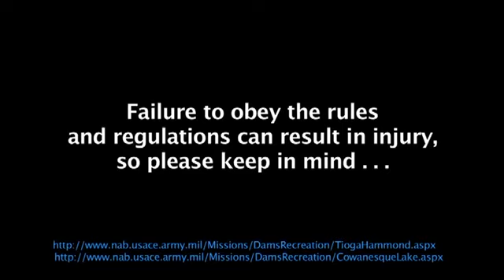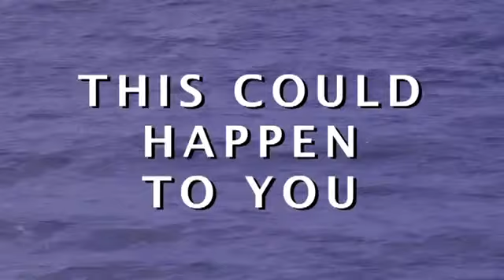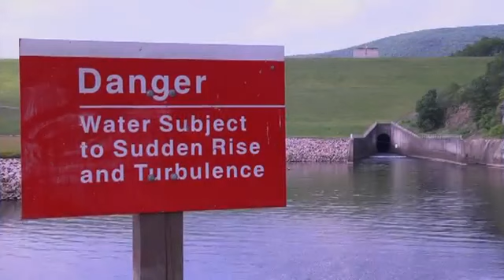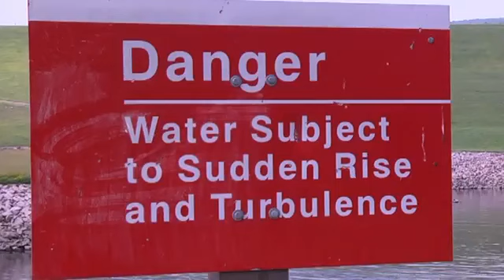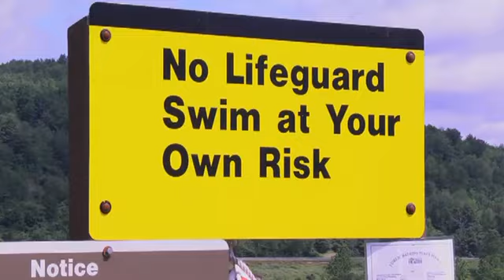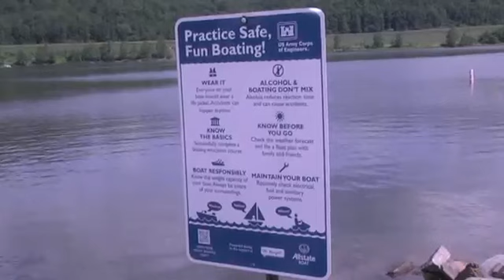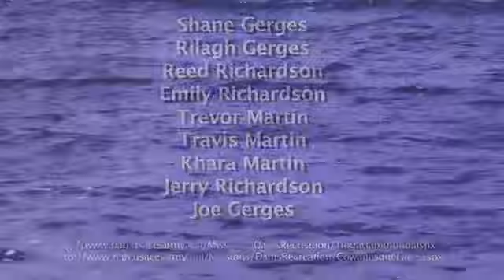USACE Water Safety 'This Could Happen To You'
The U.S. Army Corps of Engineers, Tioga Hammond & Cowanesque Ranger staff and Mansfield University developed this video for the 2013 water safety initiative to show the consequences of not wearing a life jacket along with real life scenarios.